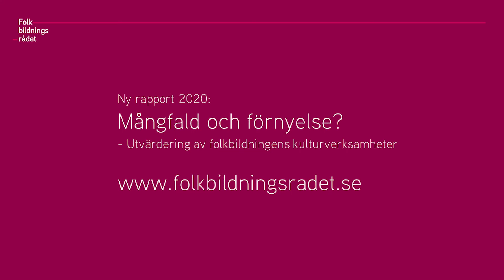Mångfald i kulturen – vilken roll spelar folkbildningen?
I ett samtal på Folk och Kultur 2021 diskuterades folkbildningens roll för mångfald inom kultursektorn. Folkbildnings- och kulturpolitiken delar ambitionen om allas likvärdiga tillgång till kultur och om ett mångfaldigt kulturutbud. Men kultursektorn är relativt homogen och Folkbildningsrådets nya utvärdering visar att folkbildningen liknar kulturlivet i övrigt. Studieförbundens och folkhögskolornas kulturinriktade verksamheter samlar en förhållandevis ung och resursstark grupp, ofta med längre utbildning och födda i Sverige/Norden.

Samtalet leddes av Thor Rutgersson som skrivit rapporten Mångfald och förnyelse? för Folkbildningsrådet. Medverkade gjorde även:
Johan Söderman, professor i barn- och ungdomsvetenskap vid Göteborgs universitet samt styrelseledamot för Folkbildningsrådet
Anusha Andersson, verksamhetsutvecklare på Riksteatern
Tom Piha, verksamhetsutvecklare på Studiefrämjandet.